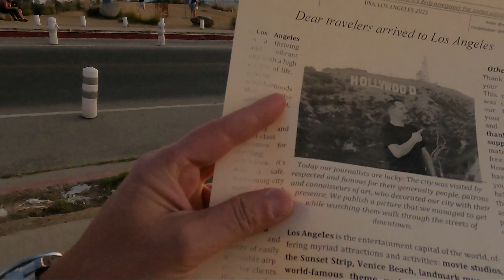O QUE FAZER EM LOS ANGELES 🇺🇸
5 LUGARES PARA VISITAR EM LOS ANGELES [EUA]

Descubra a magia de Los Angeles com esses cinco destinos imperdíveis!

"Placa de Beverly Hills"
Explore o glamour de Beverly Hills, onde as mansões das celebridades e as ruas arborizadas se encontram. A emblemática placa de Beverly Hills é o ponto de partida para uma jornada de luxo e estilo.

"Pier de Santa Monica"
Sinta a brisa do oceano no Pier de Santa Monica, onde a diversão e a beleza colidem. Passeios emocionantes, restaurantes à beira-mar e pores do sol inesquecíveis fazem deste local um verdadeiro tesouro à beira-mar.

"Venice"
Mergulhe na atmosfera única de Venice Beach, onde artistas de rua, skatistas e músicos se unem para criar uma experiência verdadeiramente eclética. Passeie pelo calçadão e absorva a energia vibrante desta comunidade diversificada.

"Placa de Hollywood"
Realize seu sonho de estar perto da icônica placa de Hollywood. Explore a Calçada da Fama, descubra as estrelas de seus artistas favoritos e sinta a energia contagiante desta área lendária.

"Crypto.com Arena"
Para os amantes de esportes e entretenimento ao vivo, a Crypto.com Arena é um destino imperdível. Testemunhe eventos emocionantes e performances incríveis nesta arena de classe mundial que proporciona uma experiência única e envolvente. Conhecida tambem como a casa dos Lakers de Los Angeles.

Em breve vou compartilhar outros lugares para você visitar em Los Angeles, então não esqueça de se inscrever e ativar o sininho para receber uma notificação quando novos vídeos forem postados, e aproveita deixa seu like e compartilhe.

Obrigado.